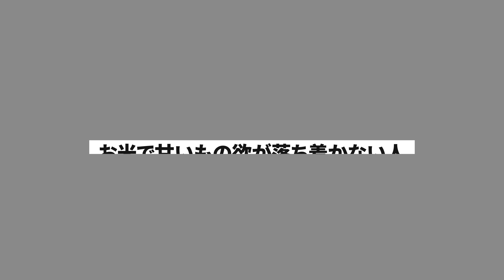お米を食べると甘いもの欲はおさまるのか？